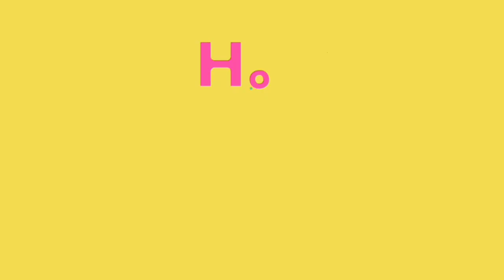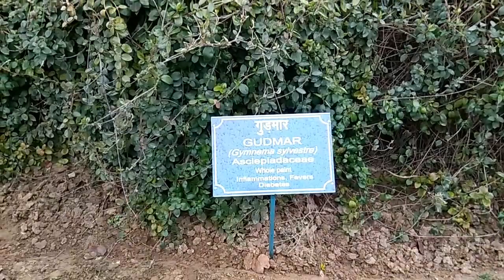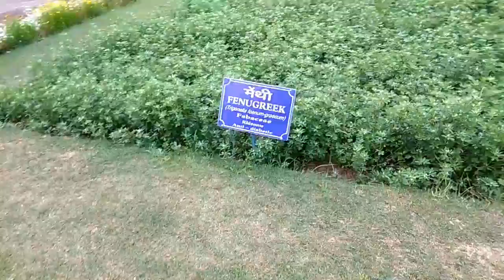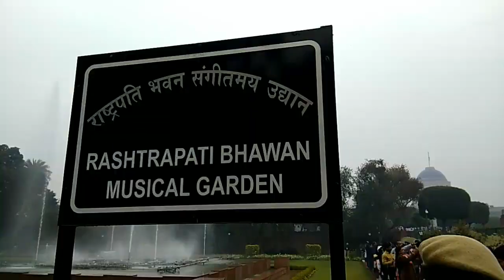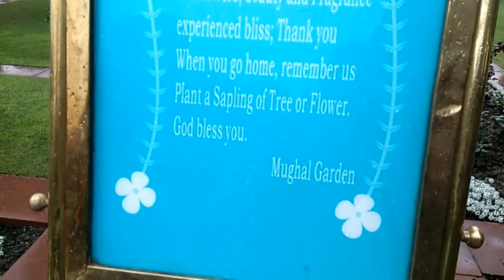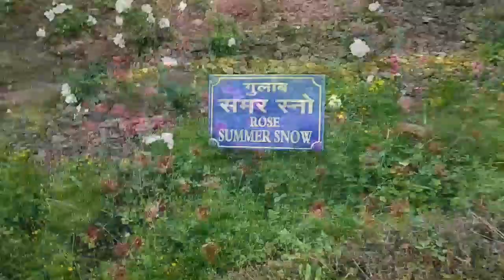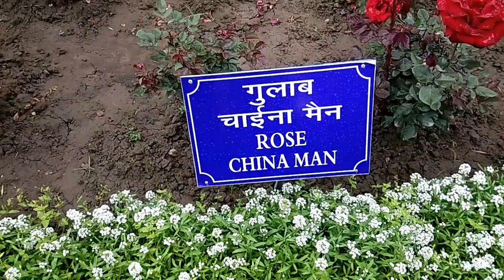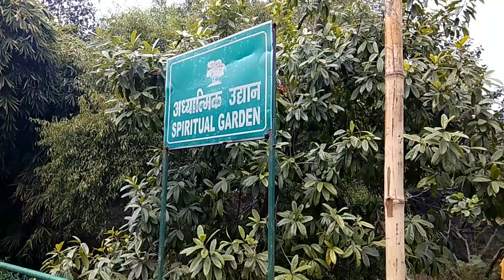Mughal Garden | Variety of Colorful Flowers | Rashtrapati Bhavan | Shop & Explore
Hey! In this video, I am Exploring Mughal Garden.

Mughal Garden Info:-
Address - Mughal Graden, Rashtrapati Bhawan, New Delhi

Time Duration - 6 Feb 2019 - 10 March 2019 (only for public)

Time Duration - 11 March 2019 (only for Special Categories)

Entry Ticket Fee - Free of cost (you can book online as well as on the spot)

Entry Gate Num. - Gate no. 35 of Rashtrapati Bhavan on North Avenue Road.

Nearest Metro Station - Central Secretarial

What is allowed inside the Garden - Mobile Phone and Small Money Wallet, Baby milk bottle and dipper

What is not allowed inside the Garden - Eatables, paan, gutka, cigarette, backpack, Camera, Video camera, power bank